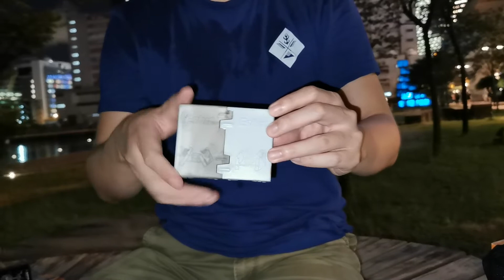Ming ming去旅行 介紹戶外爐具酒精柴火 outdoor cooking wood fire alcohol stove camping hiking (spend smart !)